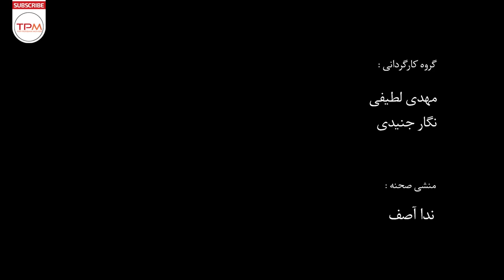غزل شاکری، مصطفی زمانی، پگاه آهنگرانی در فیلم سینمایی ایرانی سارا و آیدا | With English Subtitles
داستان فیلم سینمایی سارا و آیدا درباره دوستان صمیمی ای به نام سارا و آیدا است که آبروی یکی از آنها به خطر افتاده و حالا باید به کمک هم شرایط را به حالت عادی بازگردانند، اما این دو دوست تا کجا به پای یکدیگر می ایستند؟

خلاصه فیلم سینمایی سارا و آیدا 👆👆👆👆
غزل شاکری، مصطفی زمانی، پگاه آهنگرانی در فیلم سینمایی ایرانی سارا و آیدا | Persian Movie Sara And Aida With English Subtitles
اطلاعات کلی فیلم سینمایی ایرانی سارا و آیدا
کارگردان: مازیار میری
تهیه کننده : مازیار میری
فیلمنامه‌نویس : امیر عربی
ژانر : خانوادگی - اجتماعی
سال : 1396
بازیگران فیلم سینمایی ایرانی سارا و آیدا
 غزل شاکری
 پگاه آهنگرانی
 مصطفی زمانی
 سعید چنگیزیان
Summary of the Persian Movie Sara And Aida With English Subtitles 👇👇👇👇

The story of Sarah and Aida in the movie is about a close friend named Sarah and Aida, whose reputation has been endangered and now they have to help each other get things back to normal, but how far do these two friends stand by each other?
Sara And Aida With English Subtitles Persian Movie Casts:
Ghazal Shakeri
Mostafa Zamani
Pegah Ahangarani
Saeed Changiziyan
General Info about Sara And Aida With English Subtitles Persian Movie
Initial release: 1396
Director: Maziyar Miri
Genre : Familly - Social